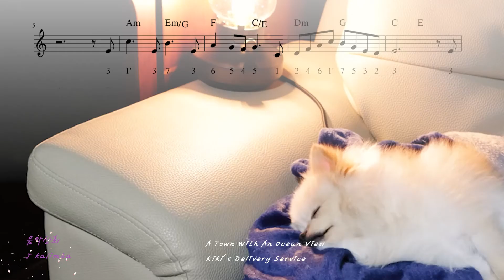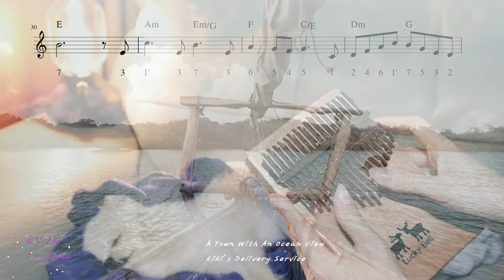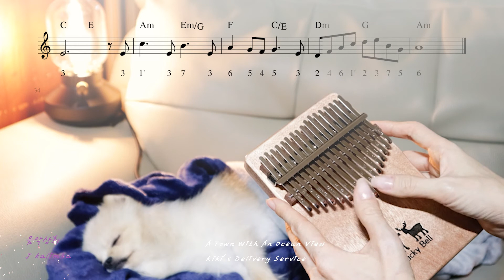쉬운악보_마녀 배달부 키키 Kiki's Delivery Service OST -"바다가 보이는 마을 (A Town with an Ocean View)" 쉬운 칼림바 배우기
칼림바 배우기
칼림바 연습영상을 제작하는 음악상회 입니다.

Learning Kalimba
It is a music company that produces Kalimba practice videos.